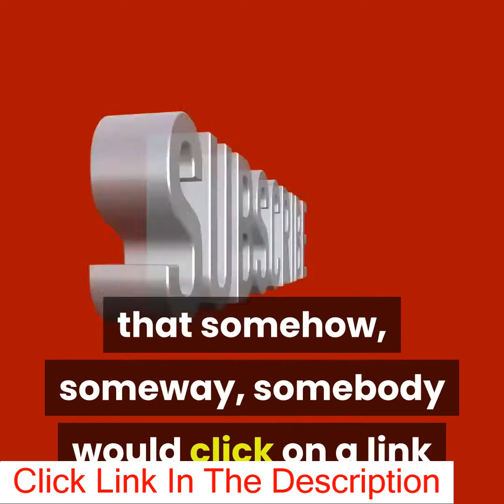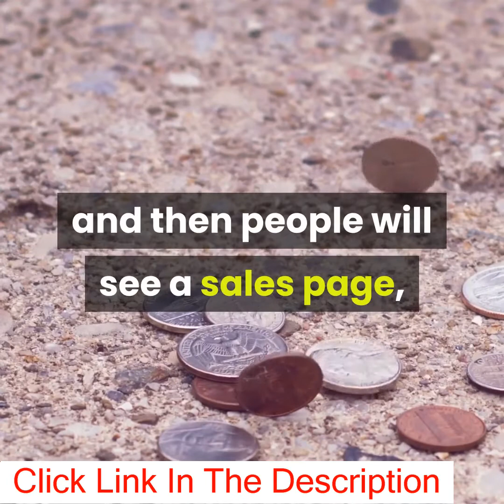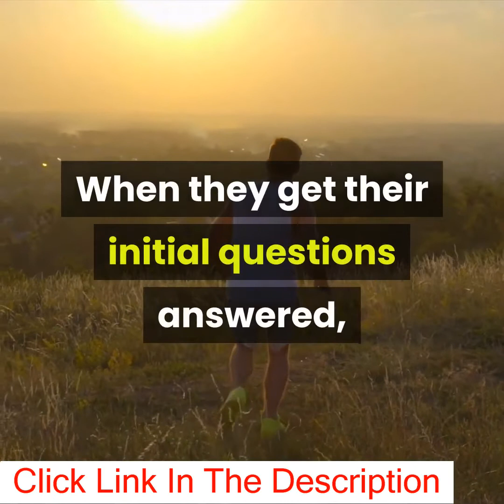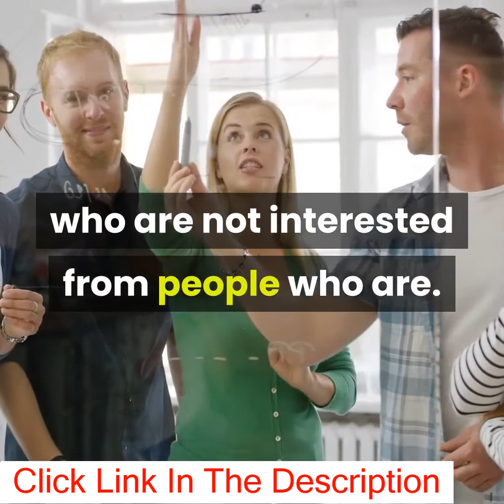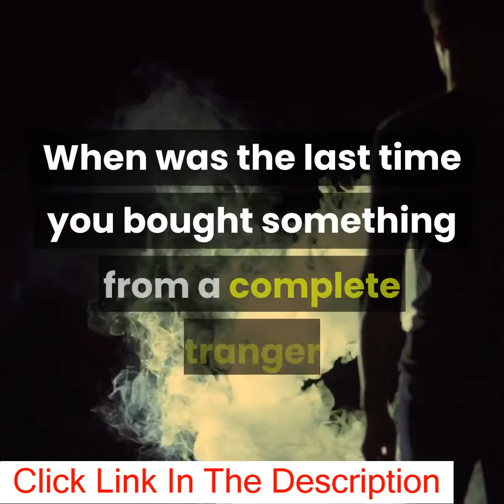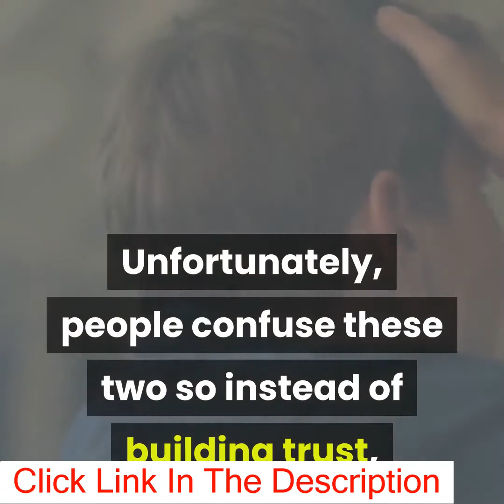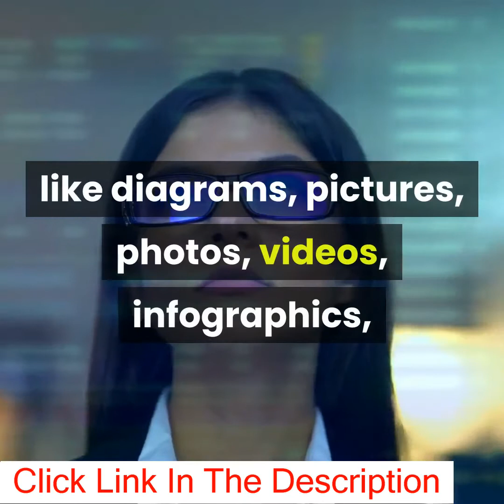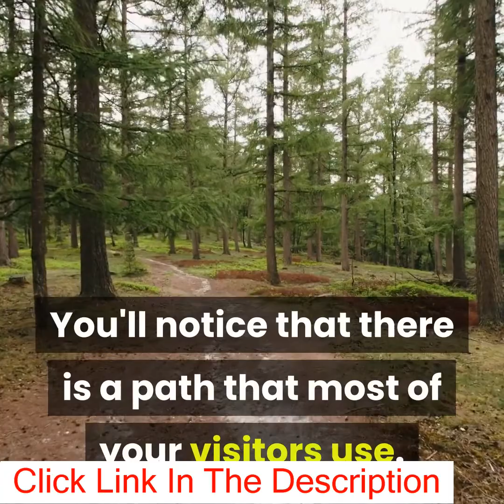How To Make Money With Sales Funnels - Sales Funnels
Start building your own Funnels for free NOW!
No Credit Card Needed Because It's Free For Life!

how to make money with sales funnels - how to make money with sales funnels.
understanding how a sales funnel works can make or break for your online business. clickfunnels salesfunnel what is a sales funnel sales funnel how to build a sales funnel how to create a sales funnel sales funnels sales funnels for beginners sales funnel strategy clickfunnels for beginners clickfunnels tutorial clickfunnels how to build a sales funnel using clickfunnels how to create a sales funnel with clickfunnels sales funnel stages explained what is a marketing funnel marketing funnel example Rachel s lee clickfunnels sales funnel clickfunnels funnel.. which is why in this video we’re breaking down exactly what is a sales funnel and how does it work to help your business generate more sales customers and money in the bank...
com you'll learn about 'what a sales funnel is'  how it relates to real-world examples & more importantly 'how you can make money with a sales funnel'..  how to create a sales funnel to make autopilot commissions!

if you’re struggling to make money with your sales funnel then be sure to pay close attention to this video.  - how to make money with a sales funnel.

Thank you for the support!  Everything in this video is based on information we learned from online resources, our own experiences, and books we have read.  Please do your own research before making any important decisions.  You and only you are responsible for any and all digital marketing decisions you make.